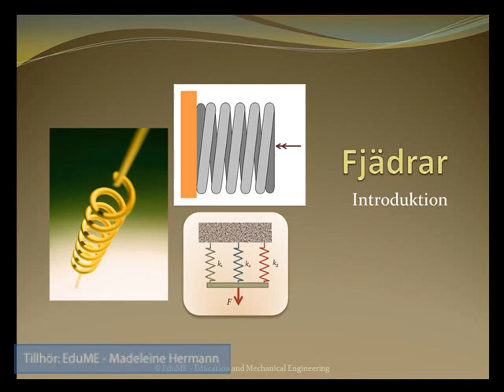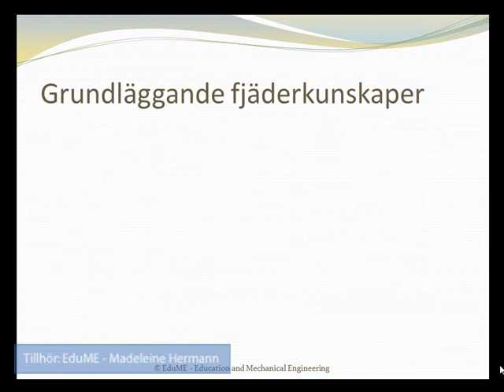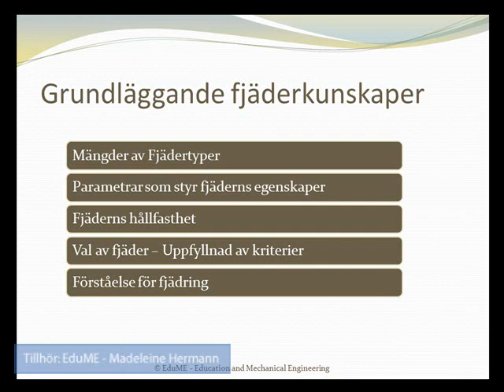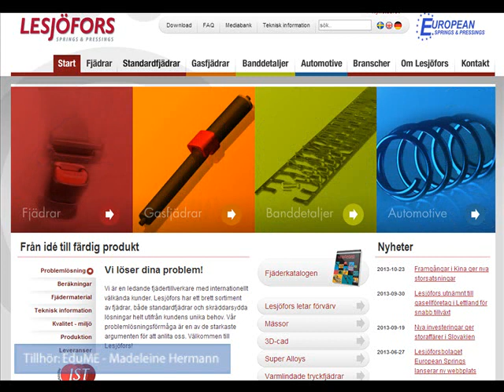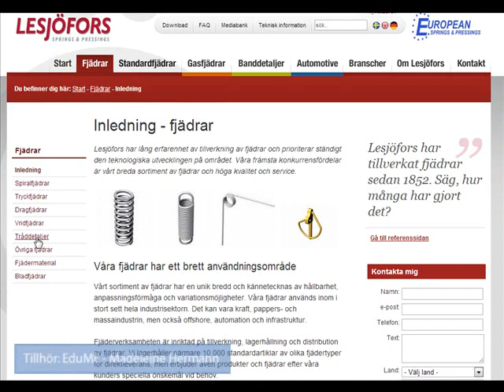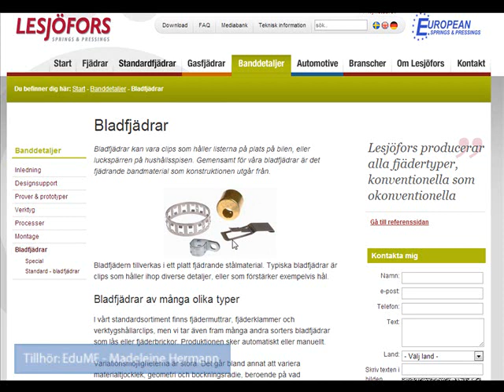Fjädrar Introduktion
Detta är en introduktion till fjädrande förband. Fjädrar är ett vanligt konstruktionselement men även förståelsen för fjädrande förband är ytterst viktigt för en ingenjör/tekniker/konstruktör.
Lesjöfors är min favoritsida när det gäller information om fjädrar och leverans av olika typer av fjädrar. Det som visas från Lesjöfors hemsida 2013.